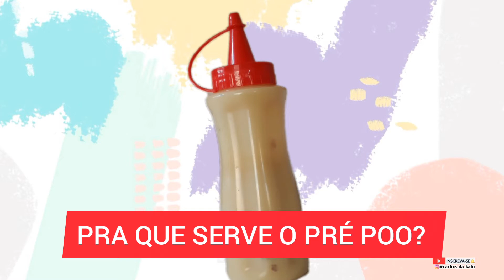PRÉ POO CASEIRO INCRÍVEL não corte suas pontas, recupere-as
Olá meus amores o vídeo de hoje é uma super dica de como fazer pré poo, muito fácil rápido e de ótimo resultado, serve para cabelos ressecados, e principalmente pra quem quer prevenir o ressecamento dos fios💖

Me segue no Instagram tbm @cachos_da_kalu

OU clique no link abaixo

Beijos até o próximo vídeo gente 😍😍😍❤️❤️❤️